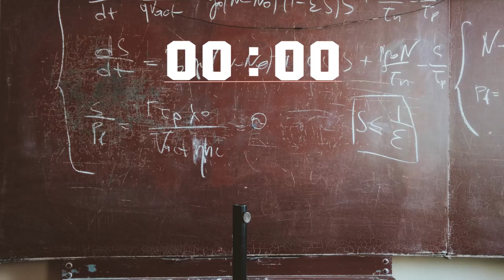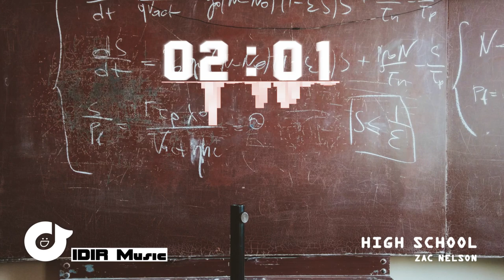Zac Nelson - High School | IDIR Music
Enjoy "High School"

Artist: Zac Nelson